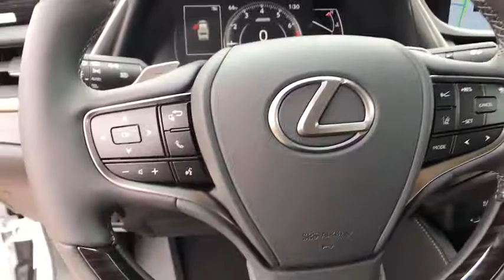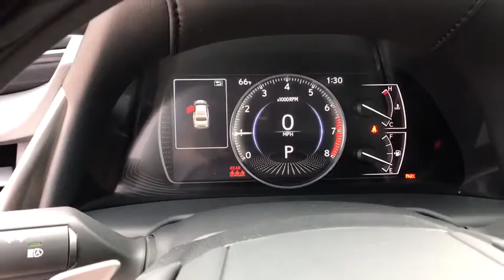2019 LEXUS ES McAllen, Corpus Christi, Brownsville, Harlingen and Laredo, TX 1R010741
Eminent White Pearl New 2019 LEXUS ES available in McAllen Texas at North Park Lexus Rio Grande Valley. Servicing the Corpus Christi, Brownsville, Harlingen and Laredo, TX area.
2019 LEXUS ES ES 350 - Stock#: 1R010741 - VIN#: 58ABZ1B1XKU010741

Moonroof, Heated Seats, Nav System, Remote Engine Start, Premium Sound System, Satellite Radio, NAVIGATION , PREMIUM PACKAGE , BLIND SPOT MONITOR W/PARK ASSIST , WHEELS: 18 X 8J SPLIT 10-SPOKE HIGH. EPA 33 MPG Hwy/22 MPG City!WHY BUY FROM USNorth Park Lexus Rio Grande Valley is the premier luxury dealership in San Juan, Texas with a vast selection of new Lexus and top of the line preowned vehicles for sale. Visit our one-of-a-kind Lexus dealership near McAllen and experience amazing.OPTION PACKAGESNAVIGATION 12.3-inch display, Electrochromatic Rearview Mirror, PREMIUM PACKAGE Rain Sensing Wipers, Side Mirrors w/Memory & Reverse Tilt, Heated & Ventilated Seats, Driver Seat Memory, Power Tilt/Telescoping Steering Wheel w/Memory, BLIND SPOT MONITOR W/PARK ASSIST Lane Change Assist, Intelligence Clearance Sonar, Rear Cross Traffic Auto Brake (RCTAB), WHEELS: 18 X 8J SPLIT 10-SPOKE HIGH GLOSS aluminum alloy w/machine finish, Tires: 235/45R18 AS, HEATED LEATHER & WOOD STEERING WHEEL Windshield Deicer, WOOD TRIM, ACCESSORY PACKAGE 2 Cargo Net, Carpet Trunk Mat, Rear Bumper Applique, Key Gloves, Alloy Wheel Locks.Fuel economy calculations based on original manufacturer data for trim engine configuration.
PREMIUM PACKAGE  -inc: Rain Sensing Wipers  Side Mirrors w/Memory & Reverse Tilt  Heated & Ventilated Seats  Driver Seat Memory  Power Tilt/Telescoping Steering Wheel w/Memory,NAVIGATION  -inc: 12.3-inch display  Electrochromatic Rearview Mirror,ACCESSORY PACKAGE 2  -inc: Cargo Net  Carpet Trunk Mat  Rear Bumper Applique  Key Gloves  Alloy Wheel Locks,HEATED LEATHER & WOOD STEERING WHEEL  -inc: Windshield Deicer,WOOD TRIM,WHEELS: 18 X 8J SPLIT 10-SPOKE HIGH GLOSS  -inc: aluminum alloy w/machine finish  Tires: 235/45R18 AS,BLIND SPOT MONITOR W/PARK ASSIST  -inc: Lane Change Assist  Intelligence Clearance Sonar  Rear Cross Traffic Auto Brake (RCTAB),Front Wheel Drive,Power Steering,ABS,4-Wheel Disc Brakes,Brake Assist,Aluminum Wheels,Tires - Front Performance,Tires - Rear Performance,Temporary Spare Tire,Sun/Moonroof,Generic Sun/Moonroof,Power Mirror(s),Integrated Turn Signal Mirrors,Rear Defrost,Intermittent Wipers,Variable Speed Intermittent Wipers,Daytime Running Lights,Automatic Headlights,AM/FM Stereo,CD Player,Satellite Radio,MP3 Player,Bluetooth Connection,Auxiliary Audio Input,HD Radio,WiFi Hotspot,Smart Device Integration,Premium Sound System,Steering Wheel Audio Controls,Power Driver Seat,Power Passenger Seat,Bucket Seats,Driver Adjustable Lumbar,Passenger Adjustable Lumbar,Pass-Through Rear Seat,Rear Bench Seat,Adjustable Steering Wheel,Trip Computer,Power Windows,Leather Steering Wheel,Keyless Entry,Power Door Locks,Keyless Start,Remote Trunk Release,Universal Garage Door Opener,Cruise Control,Adaptive Cruise Control,Climate Control,Multi-Zone A/C,Premium Synthetic Seats,Driver Vanity Mirror,Passenger Vanity Mirror,Driver Illuminated Vanity Mirror,Passenger Illuminated Visor Mirror,Floor Mats,Remote Engine Start,Security System,Engine Immobilizer,Traction Control,Stability Control,Front Side Air Bag,Telematics,Cross-Traffic Alert,Lane Departure Warning,Lane Keeping Assist,Tire Pressure Monitor,Driver Air Bag,Passenger Air Bag,Front Head Air Bag,Rear Head Air Bag,Passenger Air Bag Sensor,Rear Side Air Bag,Knee Air Bag,Child Safety Locks,Back-Up Camera